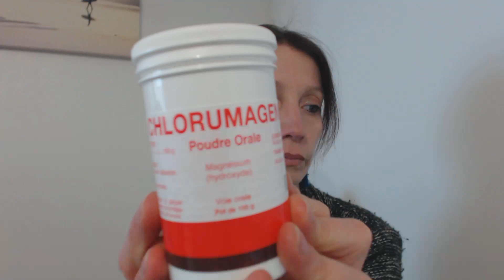Préparation au jeûne + purge au chlorumagene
Coucou, je vous parle de ma préparation au jeûne et de ma purge au chlorumagéne !

AUCHAN PERIGUEUX
AVENUE LOUIS SUDER
24430 MARSAC SUR L ISLE